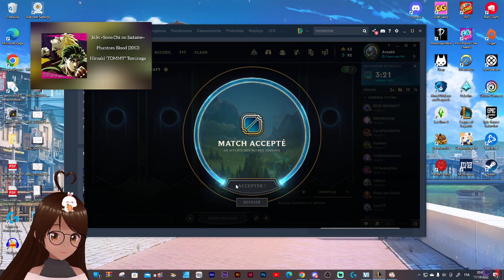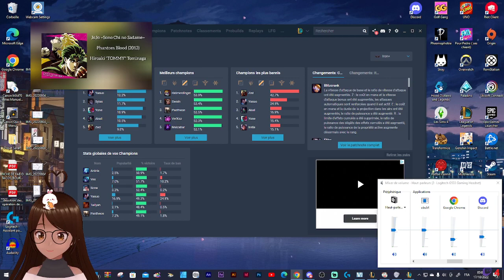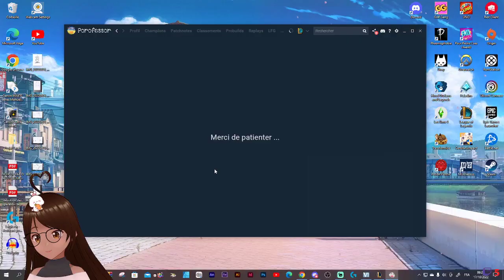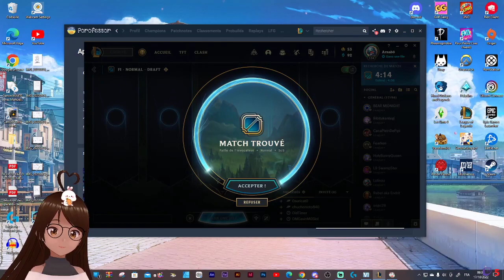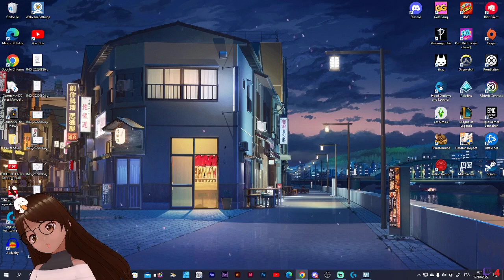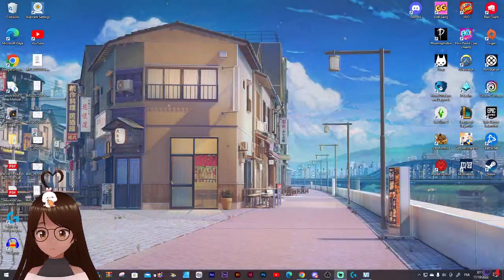Cc les bg٩(◕‿◕｡)۶ ANIVIA + VEX